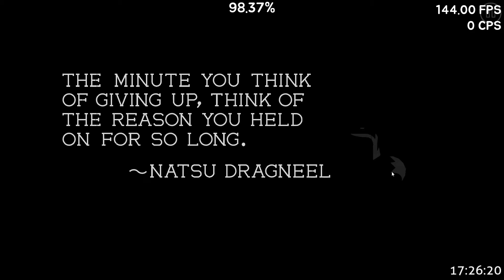A Memorable Note [70 subscribers special]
I made a lot of shitty list stuff that I may showcase in the coming days.